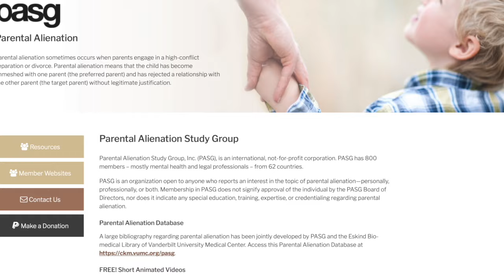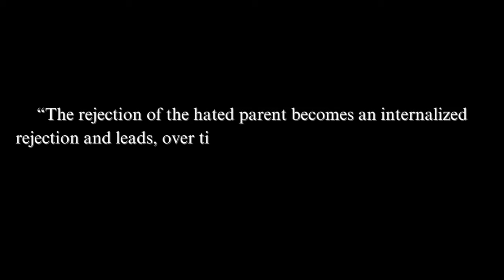Inside the Mind of Alienation EXPERT, Dr. Bernet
It’s not everyday that you have the honor to interview one of the leading parental alienation experts. Listen as Dr. Bernet answers some questions that formerly alienated children & targeted parents are itching to know.